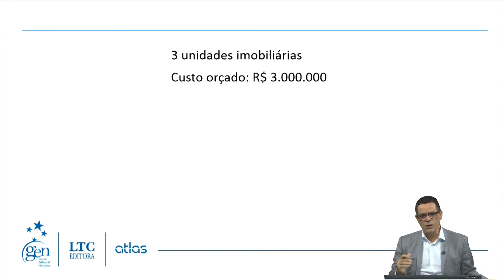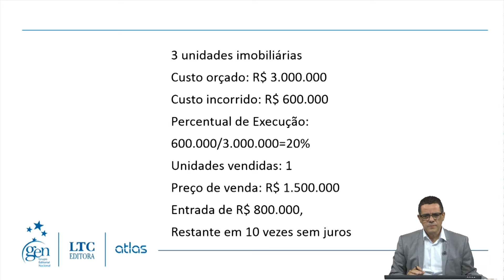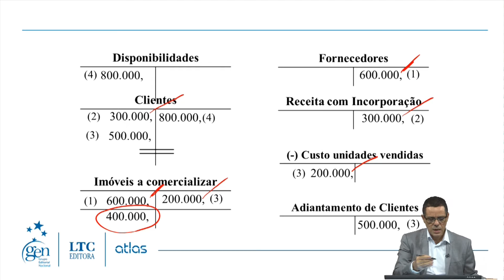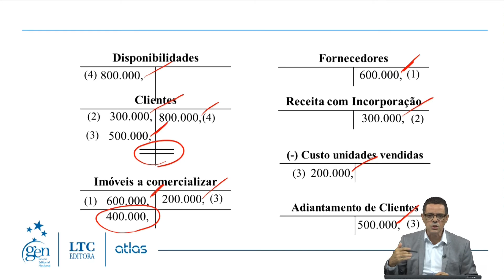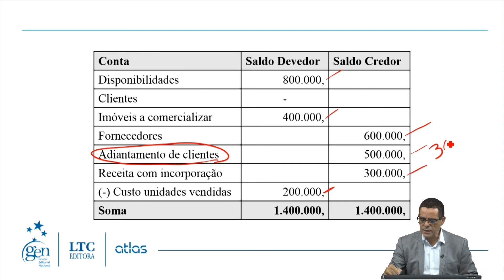Edmilson Sousa - Adiantamento de clientes